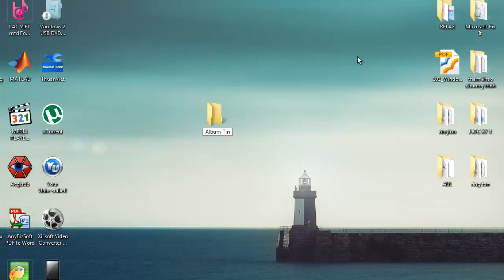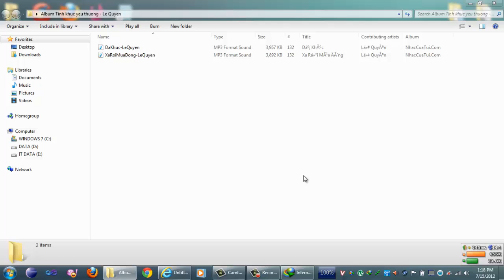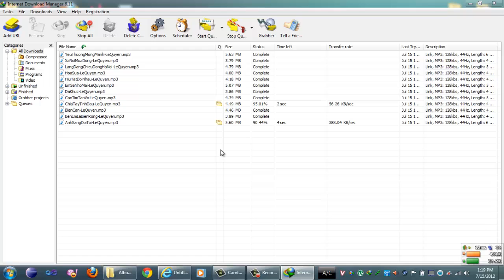Cách download album nhạc từ Nhaccuatui.com bằng IDM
video hướng dẫn download playlist-album nhạc từ nhaccuatui bằng Internet Download Manager
video huong dan download playlist-album nhac tu nhaccuatui bang Internet Download Manager